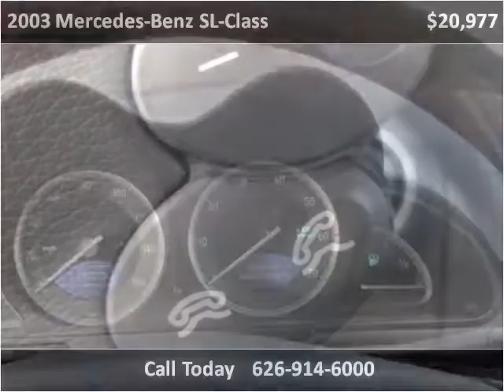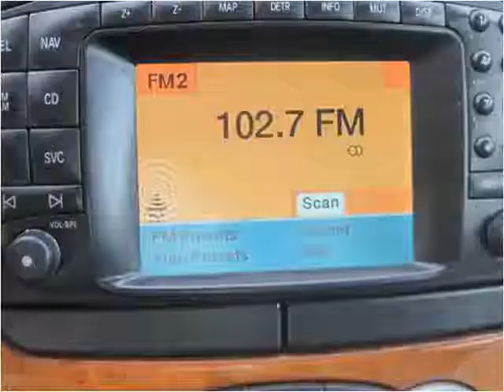2003 Mercedes-Benz SL-Class Used Cars Baldwin Park or Glendo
This 2003 Mercedes-Benz SL-Class is available from Route 66 Motors.